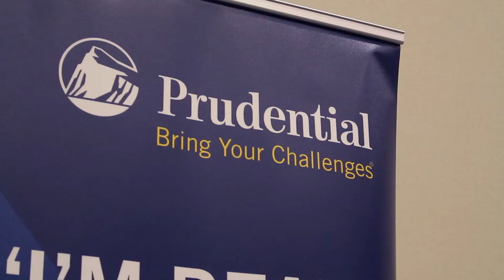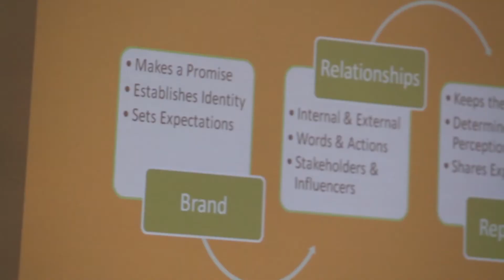Greater St. Cloud Talent Summit 2016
The Talent Summit is a one-day conference providing an opportunity for businesses to attract local talent and for job seekers to connect with St. Cloud employers, strengthening the greater St. Cloud community.